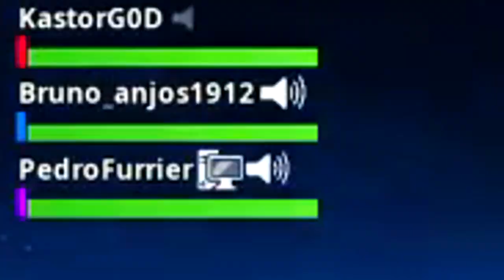EU COM UMA SNIPER... | Fortnite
► Use meu código de apoiador na loja do fortnite isso me ajuda muito! Code: KASTORYT

Você quer ajudar o canal? É simples! Isso irá me ajudar demais o canal para a melhoria do canal, videos e lives.